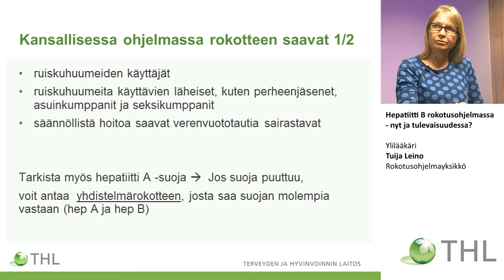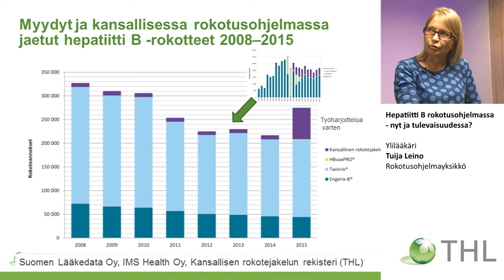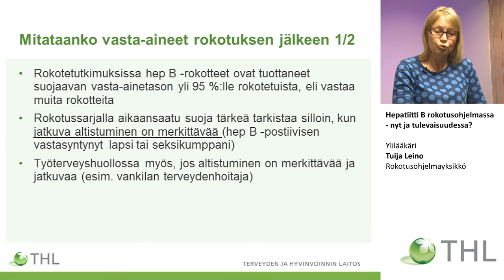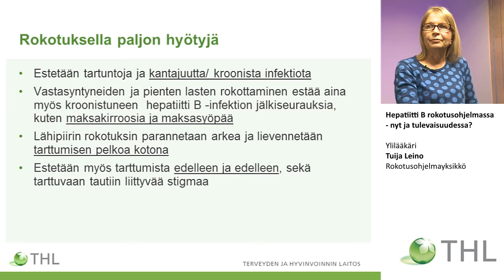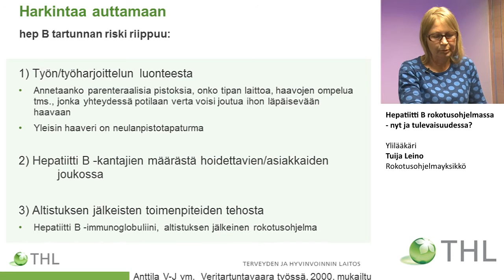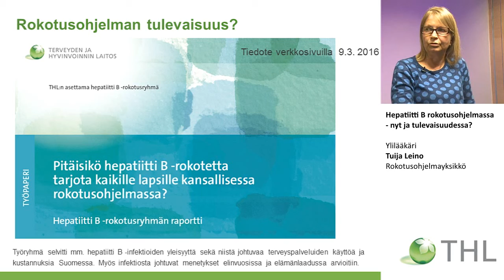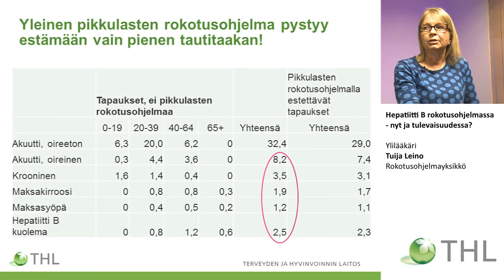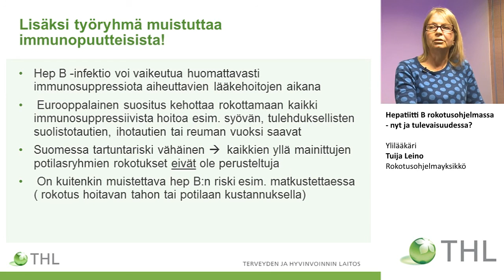Hepatiitti B rokotusohjelmassa - nyt ja tulevaisuudessa? Ylilääkäri, Tuija Leino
Ajankohtaista hepatiitti ja B-rokotuksista
Hepatiitti B rokotusohjelmassa - nyt ja tulevaisuudessa?
Ylilääkäri , Tuija Leino
Rokotusohjelmayksikkö